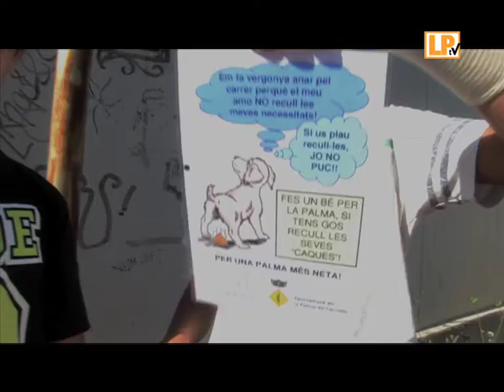CAMPANYA CONSELL INFANTS 2014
Enregistrament de la campanya 2014 del Consell d'Infants de la Palma de Cervelló.